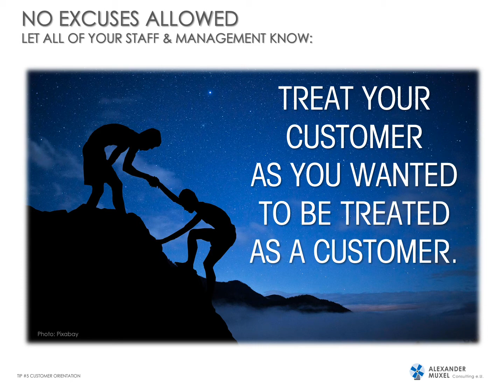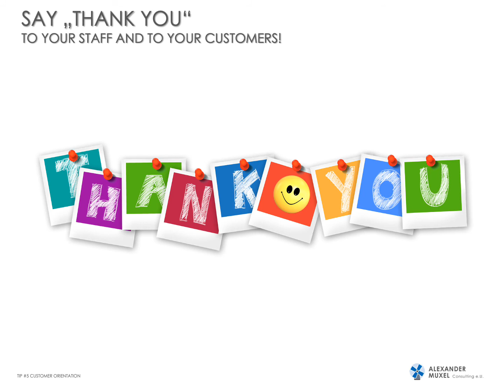LOW BUDGET MARKETING TIP #5 Customer Orientation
Tip #5: Customer Orientation means: Marketing is a mindset. Not a department.